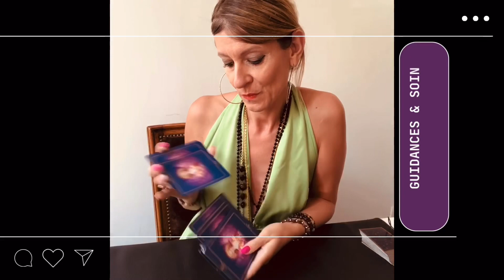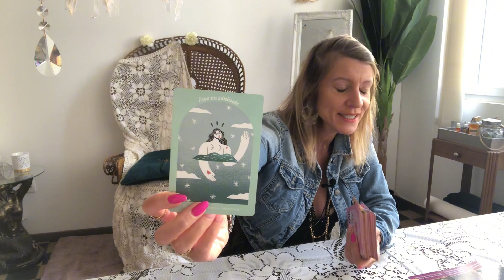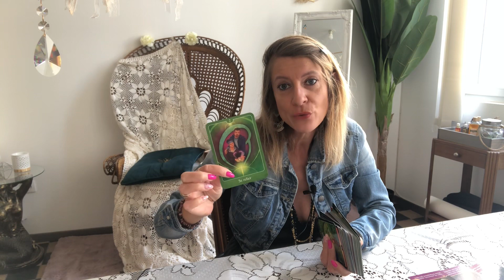♉️TAUREAU❤️LOVOSCOPE Automne 2023🍂Se lier, se relier, s’engager, fusionner. Éclosion des sentiments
Voici pour vous les Taureaux, en signe solaire, ascendant ou lunaire votre LOVOSCOPE pour l’Automne 2023, que vous soyez en couple ou célibataire.